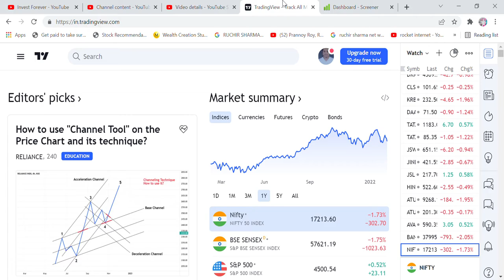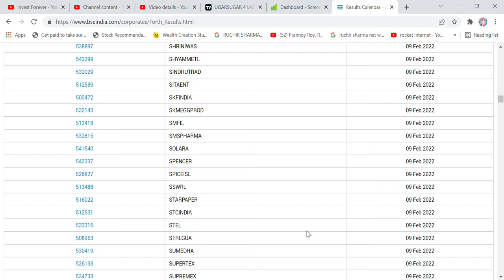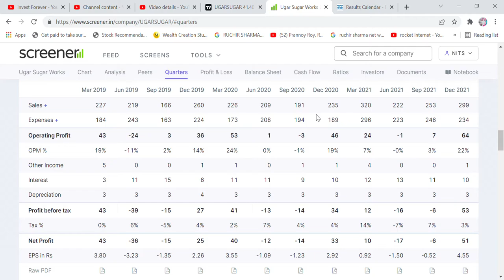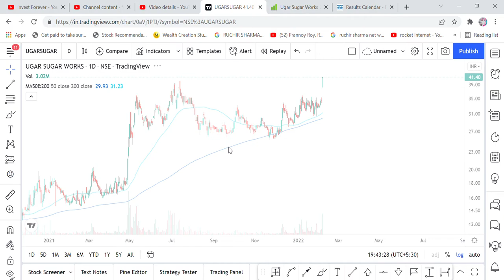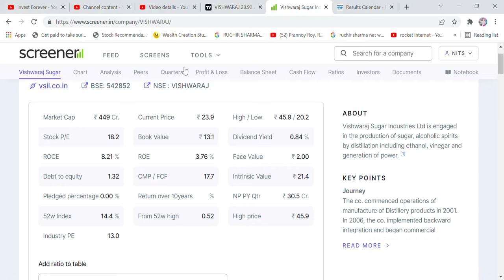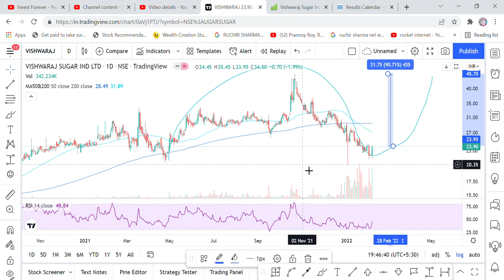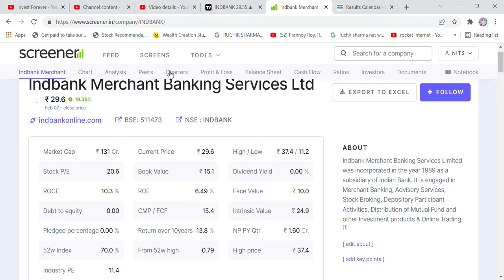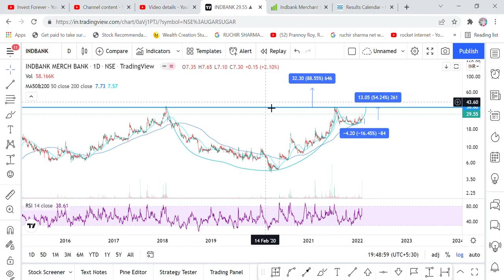3 SHARE 20 RUPYE WALE PAISA HOGA 2 GUNA, UGAR SUGAR, VISHWARAJ SUGAR, INDBANK MERCHANT BANKING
Hi Friends,